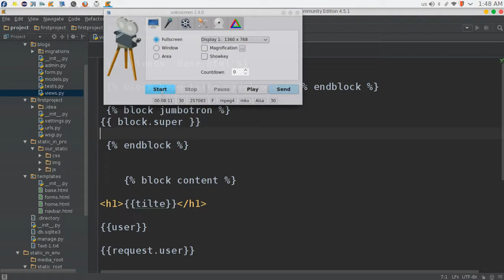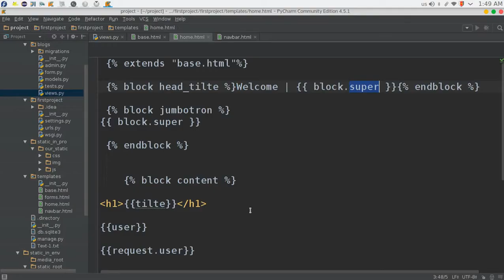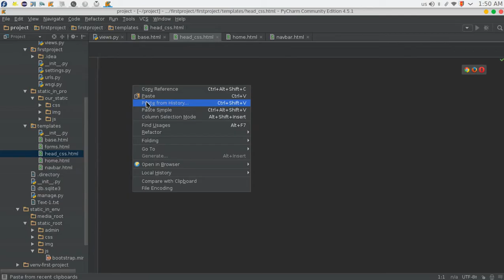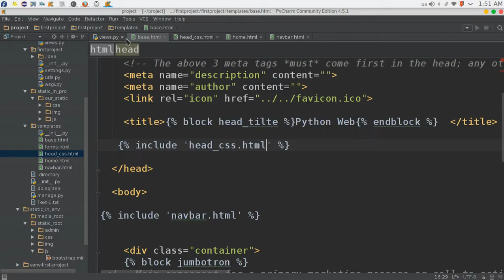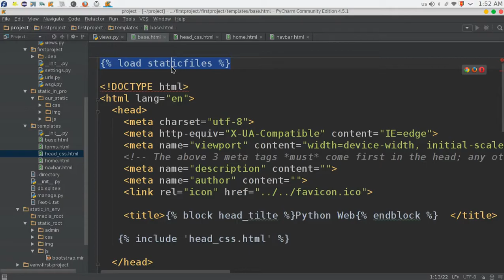63 Python Web Django Bootstrap تنصيب واعداد بوتستراب